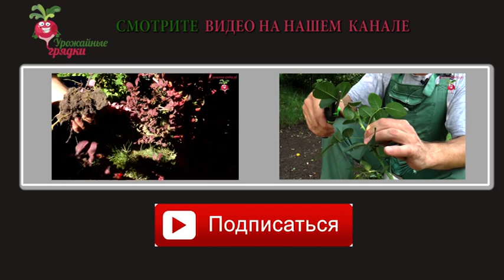Черенкование клематисов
Клематисы Юбилейный-70, Президент, Хегли Хайбрит, Нелли Мозер и другие.  Весной, после снятия укрытия, я поливаю клематис теплой водой с добавлением крепкой марганцовки, притеняю агрилом, затем, когда начинается рост – подкармливаю мочевиной. Летом коровяком, но азотом не злоупотребляю.
Клематисы я черенкую. Веточку клематиса нижнюю часть сантиметра 4-5 обрезаю под углом, верхнюю  - сантиметра два обрезаю прямо и высаживаю в парничок под углом 45 градусов. Притеняю агрильчиком, а сверху кладу стекло, чтобы создать микроклимат. Поливаю, когда подсыхает почва. По осени все это утепляю листвой, сверху землей или перегноем. Какие череночки перезимовали хорошо, укоренились, их сразу по весне видно: они трогаются в рост. Через год пересаживаю их в грядку, через два – на постоянное место, они уже цветут. Сад – это все! Как движение, жизнь…Как ни болеем, здесь лучше.

Чтобы получить хороший урожай следует подойти к вопросу с умом. На канале Урожайные грядки собран уникальный опыт и отзывы сотен сибирских садоводов и огородников (в том числе и с агрономическим образованием) по разведению и выращиванию разнообразных растений. Мы делаем обзоры садовых инструментов и техники, покажем, как можно сделать разные садово-огородные приспособления своими руками. Немного о ведении фермерского хозяйства. Делимся рецептами приготовления блюд. Расскажем и о комнатных растениях и цветах и многое другое.